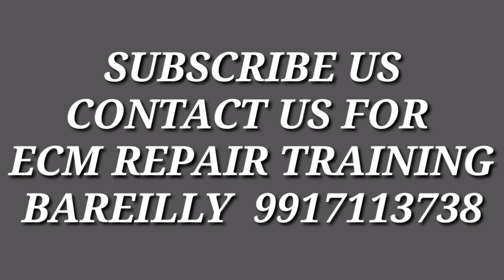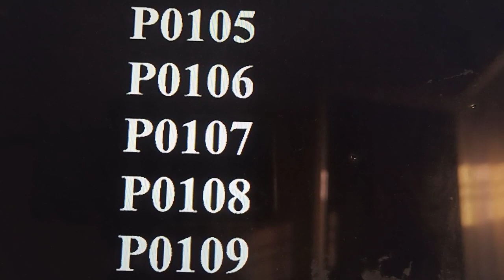map sensor working. rpm problem. mileage problem in car. Map sensor problem. ECM EXPERT PART16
map sensor working
.how to work map sensor
map sensor problems  tricks and tips
car mileage problem.
map sensor pins details  in hindi